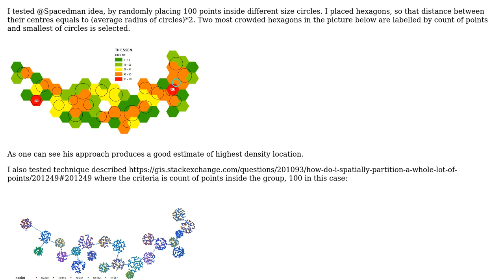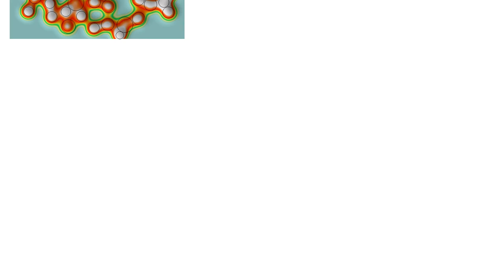GIS: Position a polygon to maximise number of points within it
With thanks & praise to God, and with thanks to the many people who have made this project possible! | Content (except music & images) licensed under CC BY-SA | Music | Images & others | With thanks to user Hornbydd user geejay user FelixIP and the Stack Exchange Network Trademarks are property of their respective owners. You are responsible for your own actions.